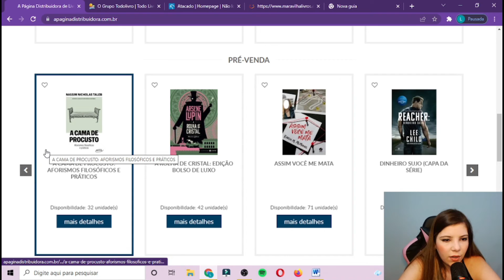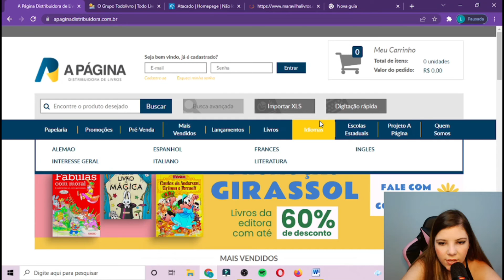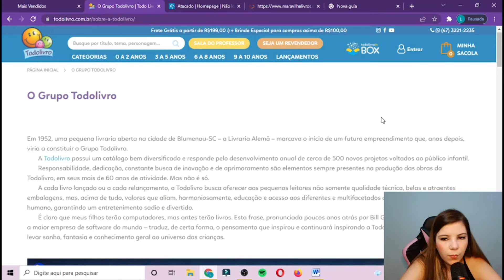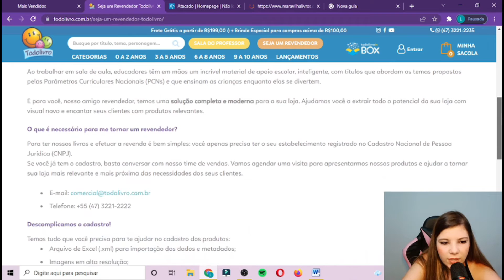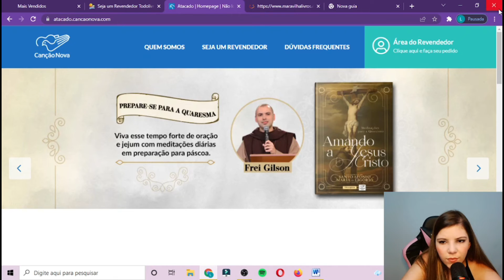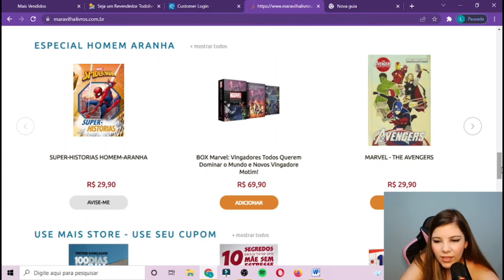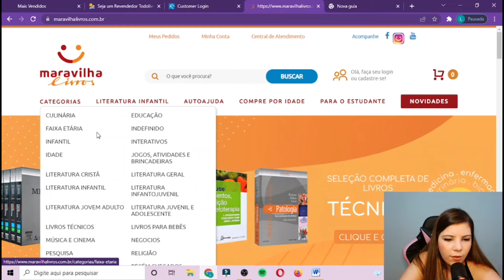4 FORNECEDORES DE LIVROS Para Comprar no Atacado e Revender MUITO MAIS BARATO!!!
4  FORNECEDORES DE LIVROS Para Comprar  no Atacado e Revender MUITO MAIS BARATO!!!

Olá pessoal sejam bem vindos a mais um vídeo no canal Revenda Lucrativa, neste vídeo irei passar 4 contatos de fornecedores de Livros no atacado direto da fábrica para revender, espero que gostem e que o vídeo ajude de alguma forma! Grande Abraço.

4  FORNECEDORES DE LIVROS Para Comprar  no Atacado e Revender MUITO MAIS BARATO!!!

4  FORNECEDORES DE LIVROS Para Comprar  no Atacado e Revender MUITO MAIS BARATO!!!

4  FORNECEDORES DE LIVROS Para Comprar  no Atacado e Revender MUITO MAIS BARATO!!!